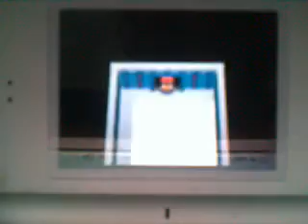Elite 4 in pokemon diamond (third person Flint)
The third person in the elite 4 Flint. You may remember him from Sunyshore City. I would use water and rock type moves.